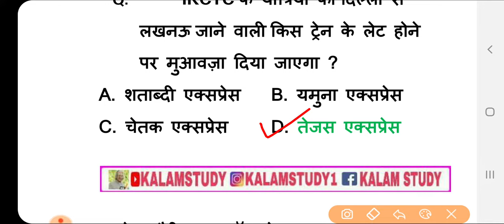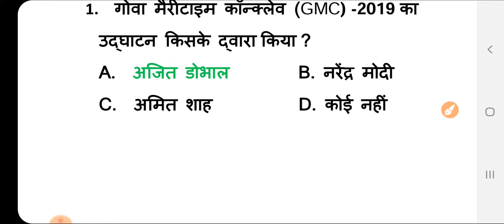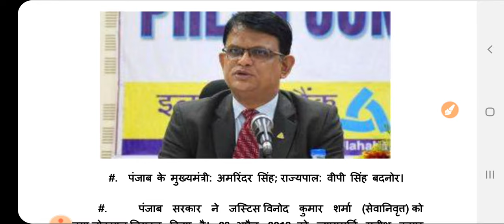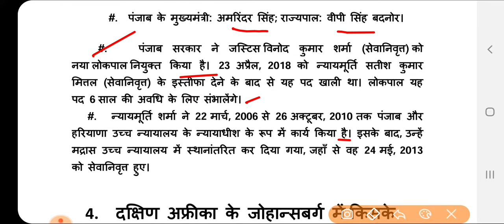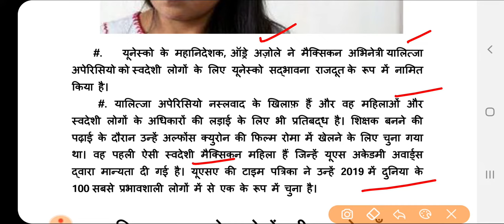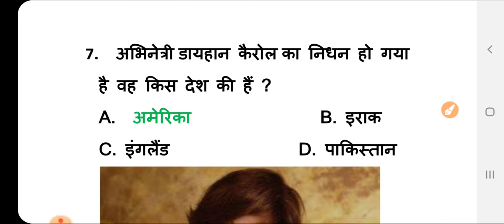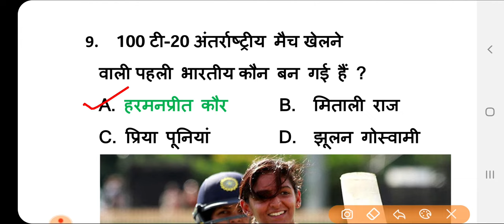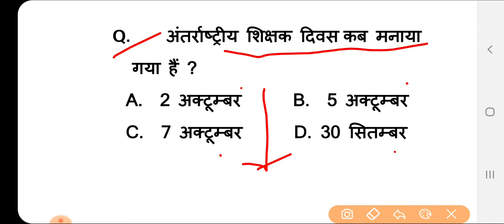Current Dose#08 |08 Oct. 2019 Current Affairs |Daily Current Affairs |Current Affairs By-Kalam Study